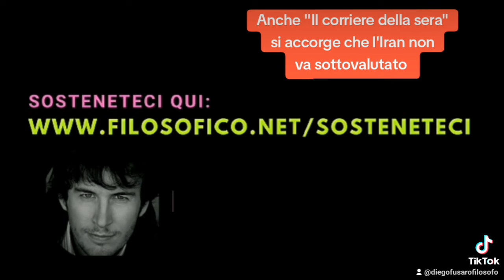DIEGO FUSARO: Anche il "Corriere della sera" si accorge che l'Iran non deve essere sottovalutato